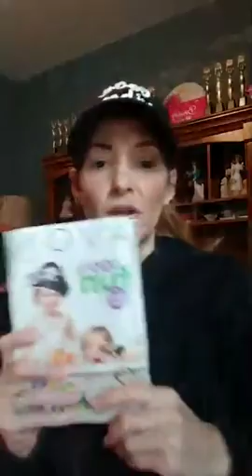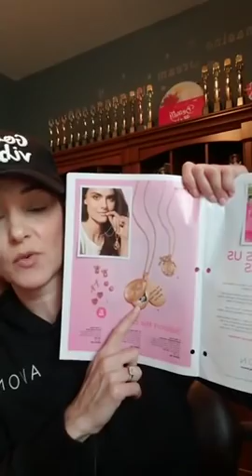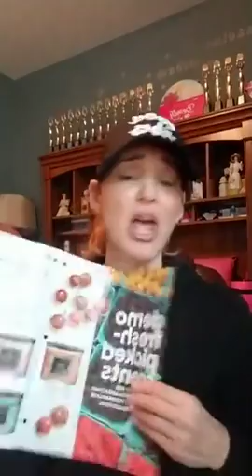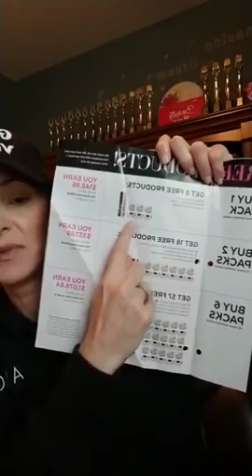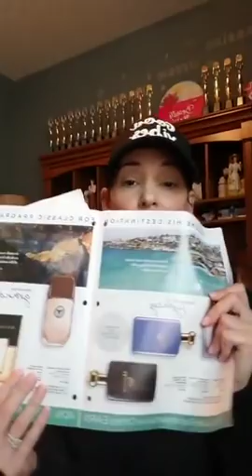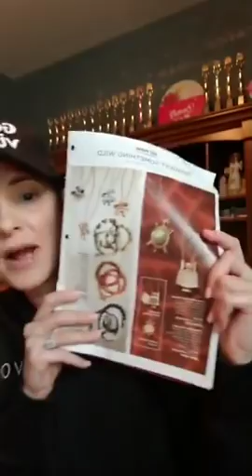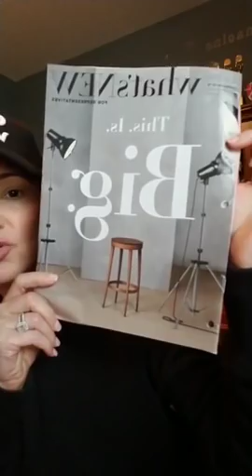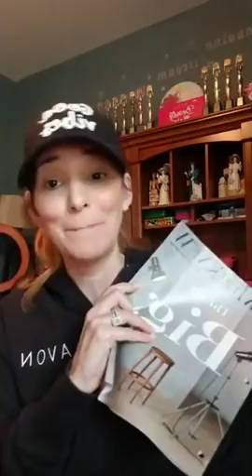Team Money Makers update - Contest reminders, Demo tips, Blush tip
Good Monday Morning! July 9-2018 TEAM Contest reminders, demo tips and review hot items,blush tip..letsgotmm mondaygrind makeithappen happymonday Ind. Avon Sales Rep. & National Leader Lisa Monoson shares Avon Selling Avon Online, Sell Avon , Buy Avon
Not yet a rep Looking to Sell Avon Online join our team

Here are the most current coupons that can be used on my AVON store Lisa Monoson

$$$$Are you tired of JUST getting by? Need additional income?$$$$
Work Avon around your life!! Be your own boss! CODE LMONOSON

10 REASONS WHY YOU NEED TO JOIN AVON!!
1. Credit cards are maxed out!
2. The electric bill is late!
3. The car needs work!
4. Your kid wants to play sports!
5. You hate your j-o-b!!
6. LOW START UP! For the cost of dinner you can start your Avon business!!
7. Free website
8. ASk about $1000 in your 1st 90 days program Starts 9/16/16
9. FREE Training
10. Set your own hours and schedule! BE your OWN Boss

CODE LMONOSON National Team all over the USA! Know someone who could use some extra $ please share this information with my links on social Media. Thanks, Lisa Monoson